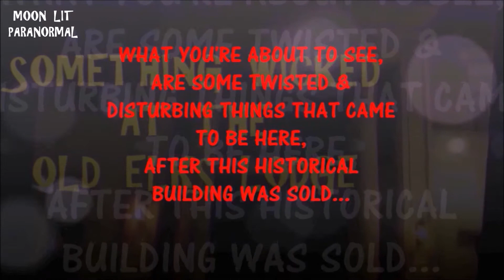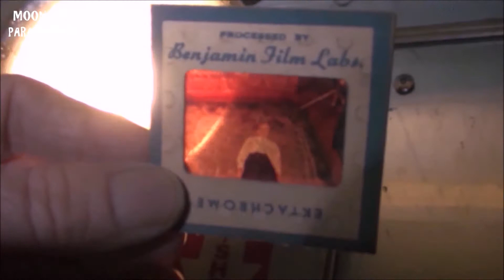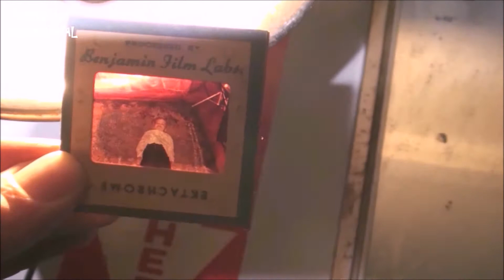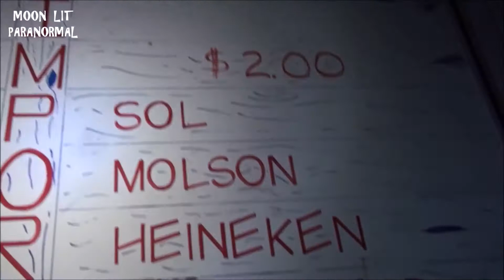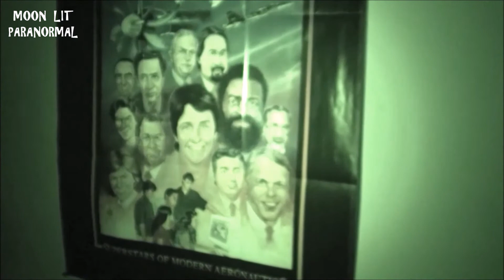Something Wicked at the Old Elks Lodge Ep.5/7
This is Episode #5 of 7, we are getting some amazing responses, the Elks Spirites want this building Restored!  We have had a lot of activity!  Watch it and see!!  What is in the Basement, has nothing at all to do with the Elks in any way what so ever... This Series features the song HERE I COME, by Dave Evans, Written and Produced by David Mobley!  This is another KICKASS Mini Series with some Totally BADASS Music!!